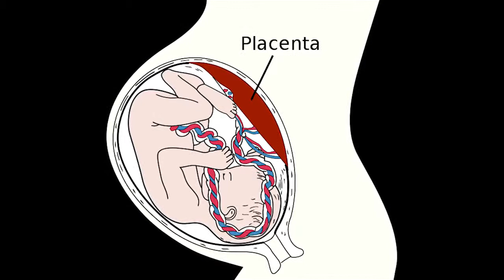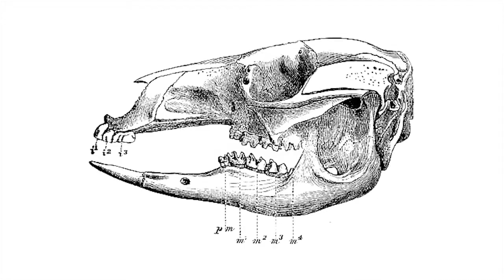[Thai Sub : ซับไทย] True Facts About Marsupials